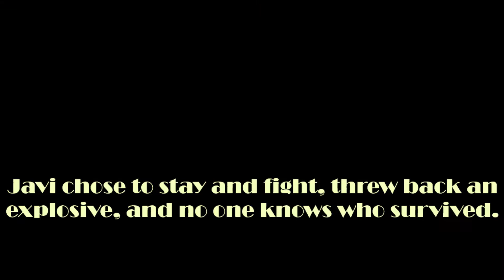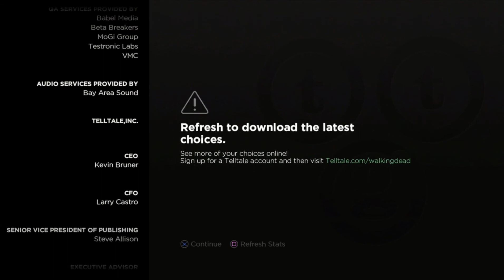KEPT A SECRET! (LittleSahPlays) Let's Play The Walking Dead: A New Frontier - Episode 2 (Full Game)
Hey everyone and welcome back to yet another Walking Dead series. I decided to travel back in time to see what life was like before Season 4 was released,
and before Telltale had its moments which triggered Skybound to save the day. But it's here! The Walking Dead: A New Frontier is gonna be played through on this channel!
It is a bit blind, but I won't let that get in the way of us having a good time!